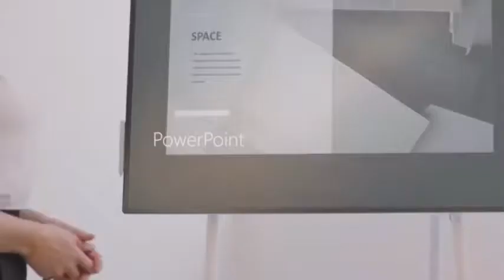Introducing Microsoft Surface Earbuds| Rareeditors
Introducing Microsoft Surface Earbuds
Microsoft
New